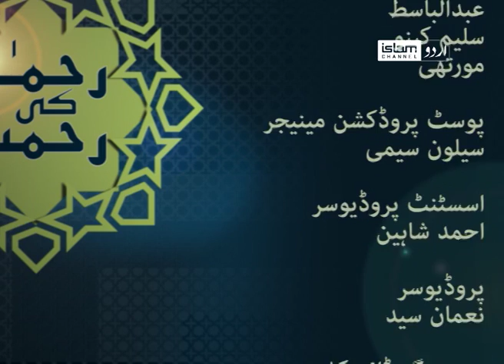Rahman ki Rahmat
Maulana Ali Anwar explains the virtues of duaas and its importance in our daily life.